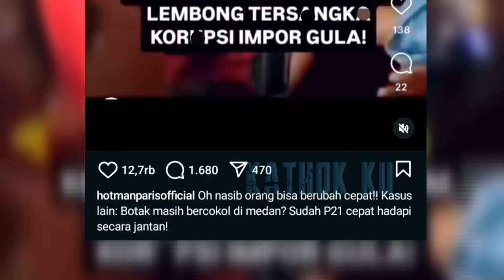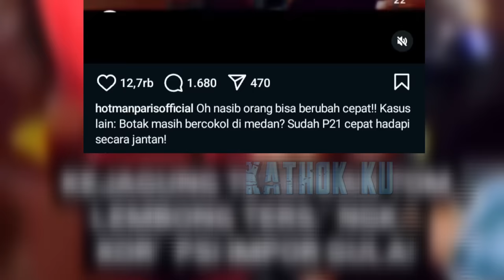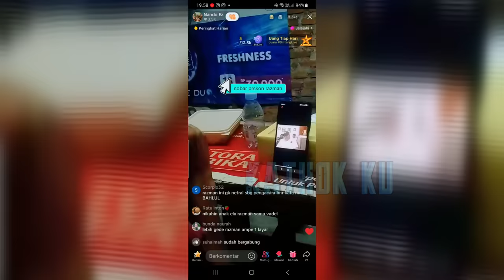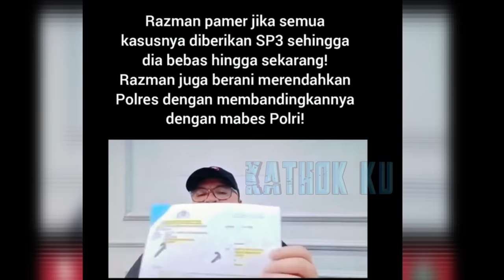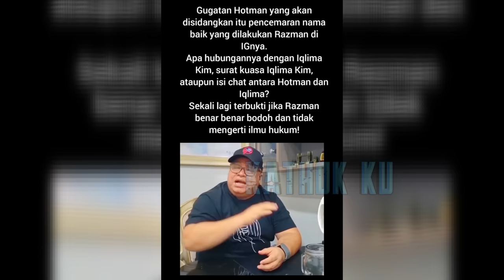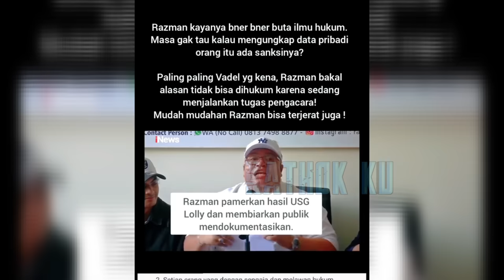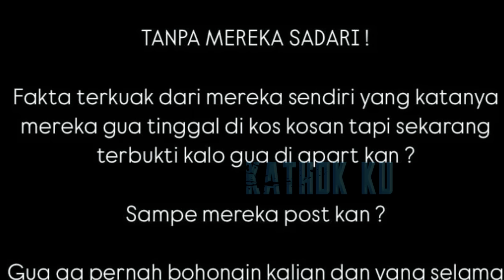RAZMAN MINTA DAMAi, HOTMAN PARIS TEGAS T0LÀK DAMAI❓️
Jangan Lupa: _
Thankz!!..